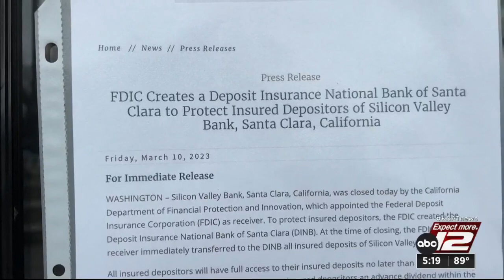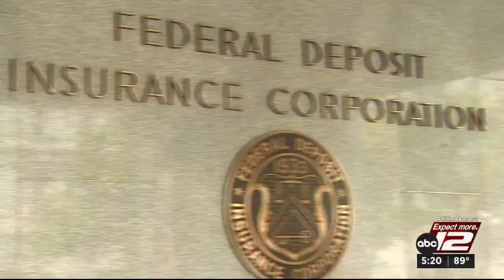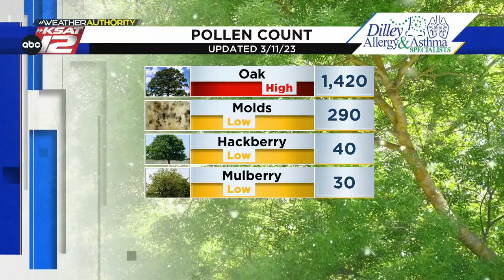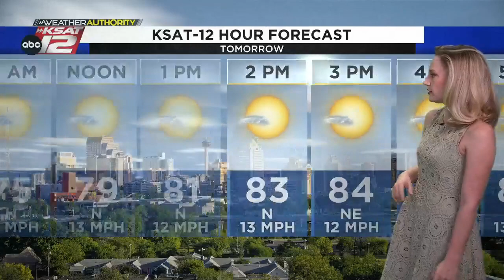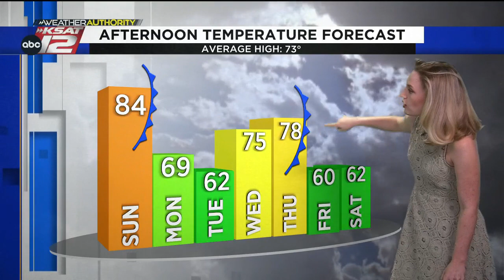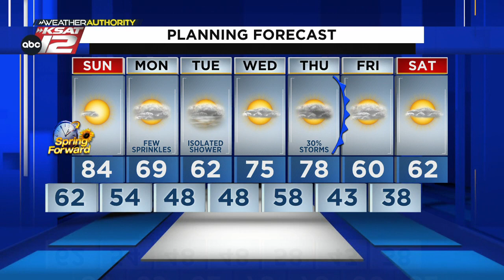KSAT 12 News at 5 : Mar 11, 2023